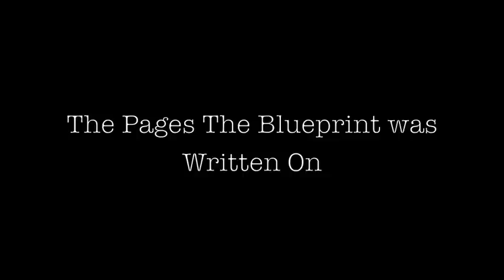Album Teaser 1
a mash up of some clips taken so far in the studio of the new album to be finished and released